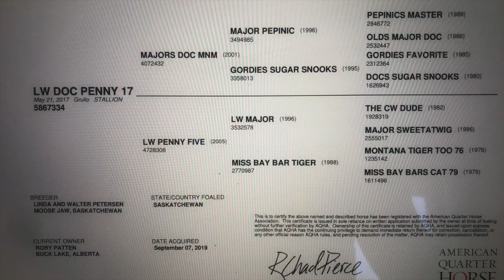Lot # 25 LW Doc Penny 17 (Mouse) Offered By Patten Rope Horses @Ride the Wave Premier Horse Sale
Lot # 25 LW Doc Penny 17 Offered by Patten Rope Horses
Mouse is the Absolute Sweetest horse to be around on Our Ranch. He stands 15.0 HH and weighs 1150 lbs, that makes him the perfect size for versatility. He is  a 5 Year Old with that beautiful Grullo colour, that everyone notices. Mouse is an outstanding Ranch Horse and has doctored hundreds of cattle in the pasture, and drug lots of calves to the branding fire. He is always everyone’s go to horse when a job needs done. Mouse is definitely a Family Favourite. He has been many miles on trails, across rivers, bridges, and rough terrain, and handles it all with ease. He has great foot and bone, and is the perfect age to last you for many years, either on the ranch or going down the road to Jackpots and Rodeos! He is sure footed and moves off your leg and rides the same everyday! Mouse is a real asset on the Ranch, and is equally as amazing in the arena both in Heading and Heeling. He scores great, runs hard, and rates off. He consistently gives you that perfect position! On either side of the box he is just as true. He is Very Gentle and stands flat footed in the box, runs hard, stays square, and gets his hocks underneath him. Mouse is Very easy to rope on!!
He has been hauled to Jackpots and will take you to the pay window! He is great to haul, and stands quiet tied to the trailer. He is good to clip, shoe and bath. Mouse is one of those Horses that will always please and you would be proud to own. Don’t miss this outstanding individual.